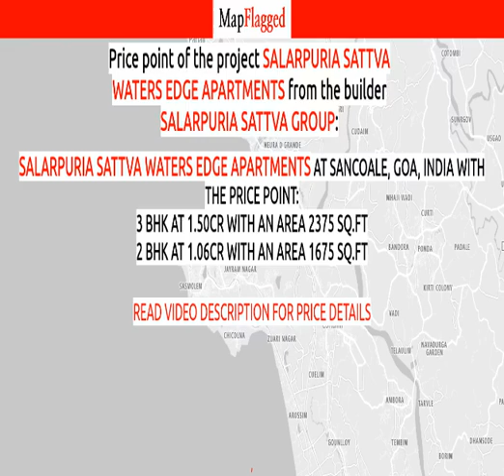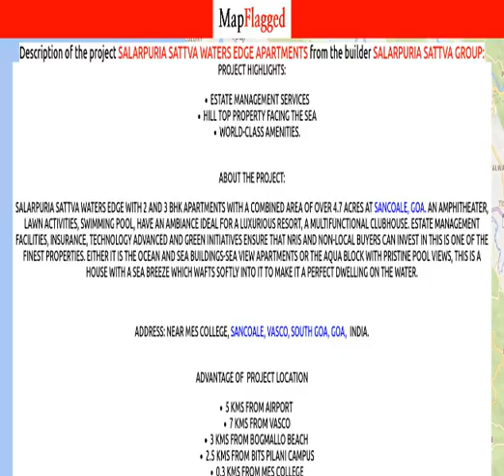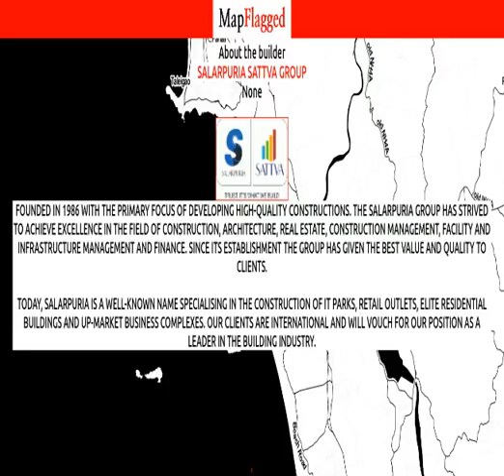Panaji | Salarpuria Sattva Waters Edge Apartments:Salarpuria Sattva Group:Sancoale, Goa | MapFlagged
Following is the detail of Salarpuria Sattva Waters Edge Apartments, a project by Salarpuria Sattva Group:

Project Highlights:
Estate Management ServicesHill top property facing the seaWorld-class Amenities.
About the Project:
Salarpuria Sattva Waters Edge with 2 and 3 BHK Apartments with a combined area of over 4.7 acres at Sancoale, Goa. An amphitheater, lawn activities, swimming pool, have an ambiance ideal for a luxurious resort, a multifunctional clubhouse. Estate management facilities, insurance, technology advanced and green initiatives ensure that NRIs and non-local buyers can invest in this is one of the finest properties. Either it is the ocean and sea buildings-sea view apartments or the Aqua Block with pristine pool views, this is a house with a sea breeze which wafts softly into it to make it a perfect dwelling on the water.
Address: Near MES College, Sancoale, Vasco, South Goa, Goa,  INDIA.
5 kms From Airport 7 kms From Vasco3 kms From Bogmallo Beach 2.5 kms From BITS Pilani Campus0.3 kms From MES CollegeCalangute & Baga Beach just 45 mins AwaySalarpuria Sattva Waters Edge Apartments : Sancoale, Goa, India with the price structure:
3 BHK at 1.50Cr having area 2375 sq.ft
2 BHK at 1.06Cr having area 1675 sq.ft